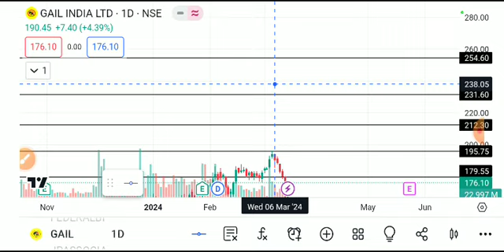GAIL SHARE LATEST NEWS TODAY/GAIL INDIA SHARE /GAIL INDIA SHARE ANALYSIS,gail share latest news